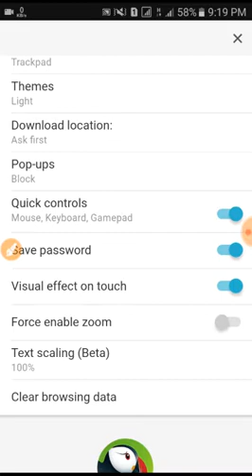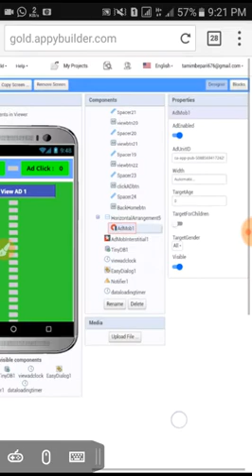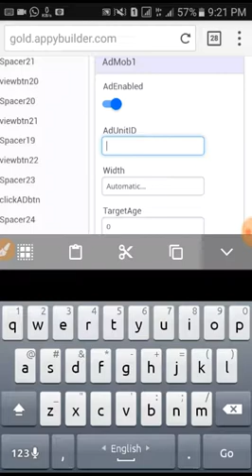How to enable quick control on puffin | how to use mouse in mobile phone | edit app by mobile